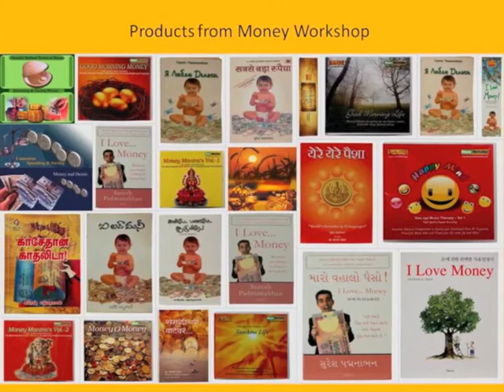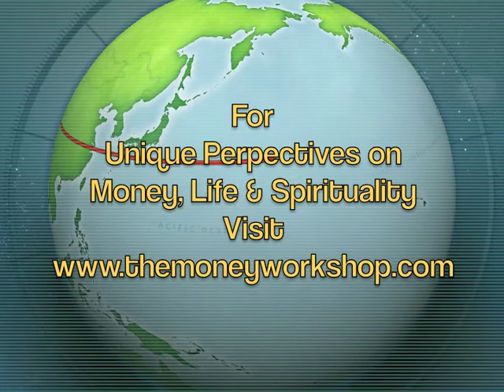The Wrong Rules Of Money | Ultimate Instruction Guide of Money - Part 5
If you liked our videos and are looking forward to go to Your Next Level, here are some powerful ways :
High Impact Mentoring and Coaching with Suresh Padmanabhan
On Money, Wealth Creation, True Financial Freedom or Relationships

Suresh Padmanabhan Group and Family Sessions/ Ceremonies
These are Designer Programs Focused for Huge Results.  Ranging from 1 hour to 1 day on Money, Mindfulness, Eastern Law of Attraction, Space Clearing, Energy Secrets of Life, Food Meditation.

This is for Families of Celebrities, Business Owners, Top Executives, and Conscious Families.
If you have a group of people/ friends who are keen we will be happy to have a world class program around your needs.

Authentic Unique Workshops, Seminars, Ceremonies and Rituals (Live and Online)
On Money, Mindfulness, Eastern Law Of Attraction (Sankalpa Siddhi), Space Clearing, Energy Secrets.

Special Note :
For us training is Sacred. We only partner with Individuals and groups who truly value life and desire true transformations. All my teachings are deep and impactful.  For me Training is a Mission and Gods Work.